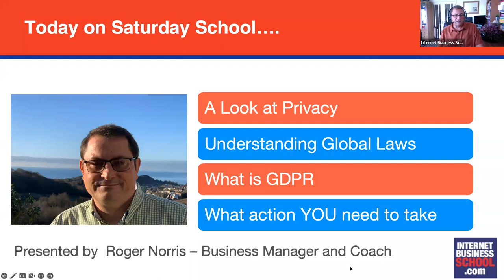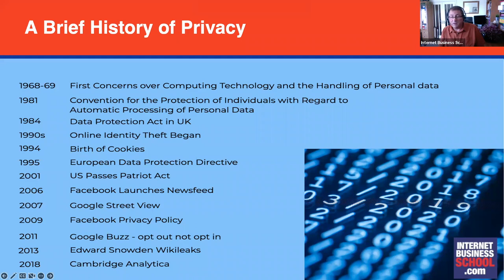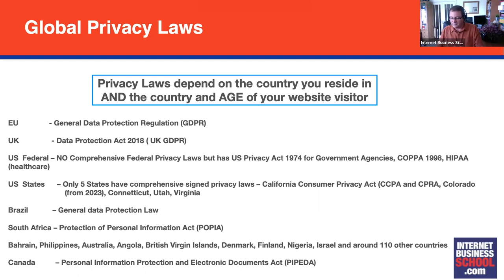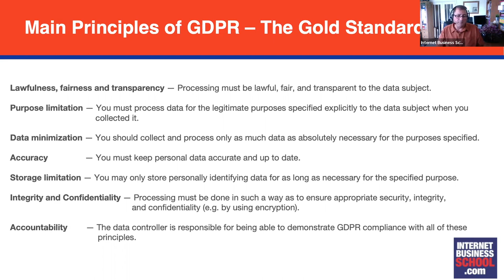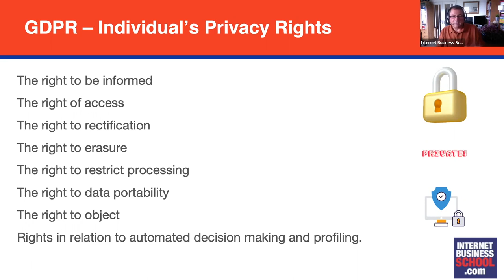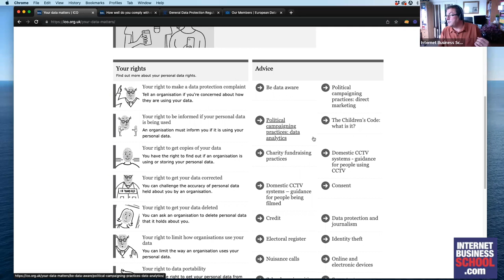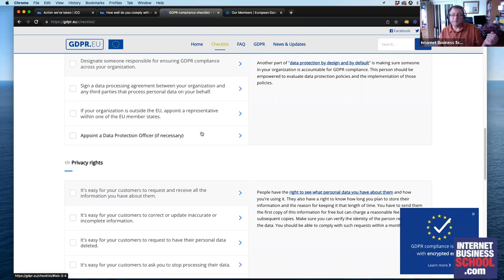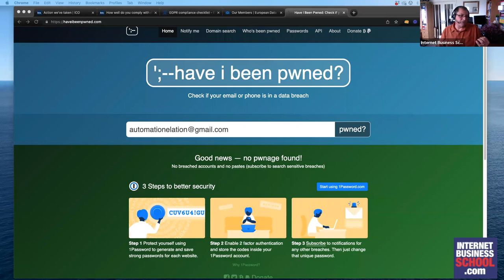What you need to know about Online Privacy, GDPR and data protection in your business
Ok, it may sound dull,  but if you have a good understanding of Privacy concerns, GDPR and data protection in your business, you will be steering clear of potentially costly legal action, plus building trust with your customers.

In this session, Internet Business School business manager Roger Norris looks at data privacy - what it is precisely,  understanding the global laws, what is GDPR and the action(s) you need to take to safeguard your business and do things the 'right way'.
Sign up for our next great (free) Saturday School session